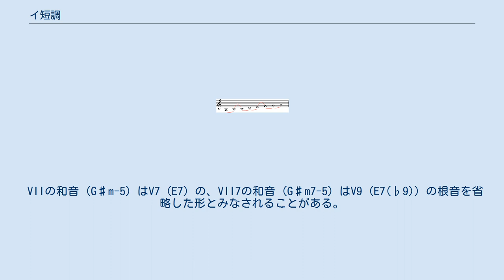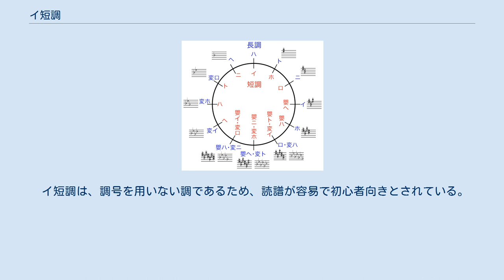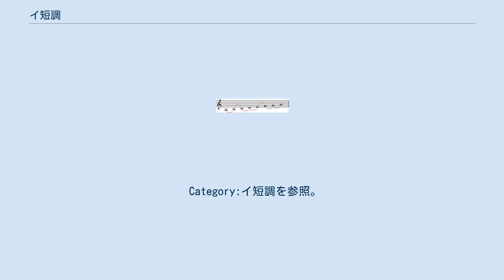イ短調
イ短調（イたんちょう）は、西洋音楽における調のひとつで、イ (A) 音を主音とする短調である。
 和音は和声的短音階で考えたもの。
 VIIの和音 (G♯m-5) はV7 (E7) の、VII7の和音 (G♯m7-5) はV9 (E7(♭9)) の根音を省略した形とみなされることがある。
 シャルパンティエはこの調について「優しさや悲しさを表す」と述べている。
マッテゾンはこの調を「嘆くような、品位のある、落ちついた性格をもっている」と述べている。
 古典派時代、管弦楽ではイ短調を主調とする事がほとんどなかった。
現代のようなバルブの付いたホルンが存在しなかった時代なので短調の楽曲の場合、主調と平行調の二種類の管を組み合わせて使った。
イ短調の楽曲の場合はA管とC管であるが、C管は通常の16フィートのバス管ではA管と音色が異なりすぎてしまい違和感があるので8フィートのアルト管を用いた。
すると管長が短いために10倍音以上が困難で、二人一組でホルン5度が吹けないなどの深刻な問題があった。
さらにC管の自然トランペットと同じ長さなので、ホルンらしくない甲高く悲痛な響きになり、当時の感覚ではトルコ軍楽風と見なされたようである。
 イ短調は、調号を用いない調であるため、読譜が容易で初心者向きとされている。
弦楽器のヴァイオリン、ヴィオラ、チェロでは開放弦にA弦があり、協奏曲に頻繁にみられる。
他方、ピアノで弾く場合は平行調のハ長調と同じく演奏をしにくい調のひとつである。
 Category:イ短調を参照。